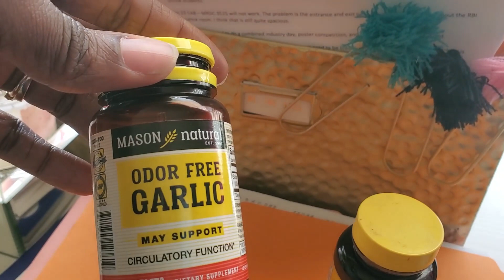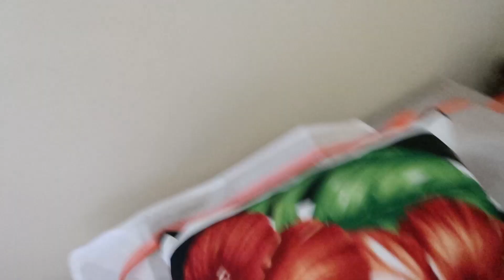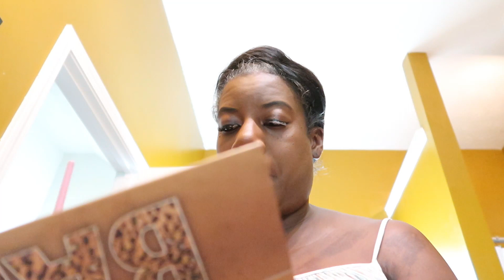ABOUT HOME/ A LOT GOING ON / Messy Office CLEAN WITH ME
Hi friends, Today there is a lot going on here at the house, I am cleaning my office, working on projects, sharing incoming packages and I am going to get some me time.